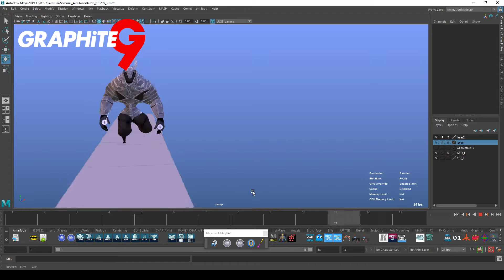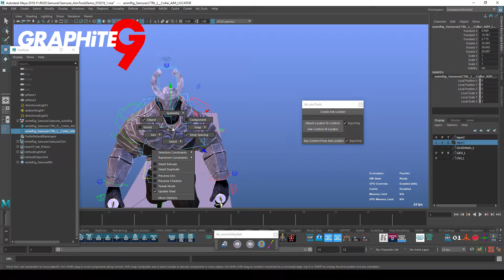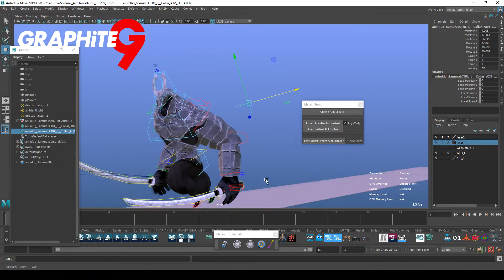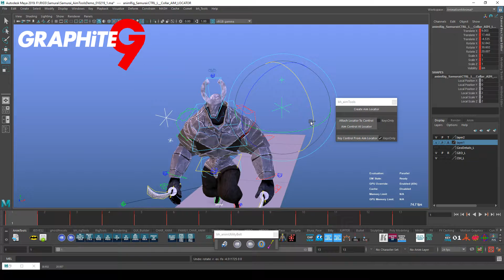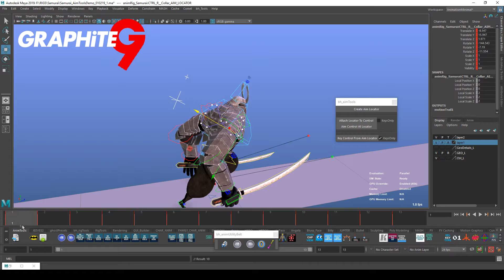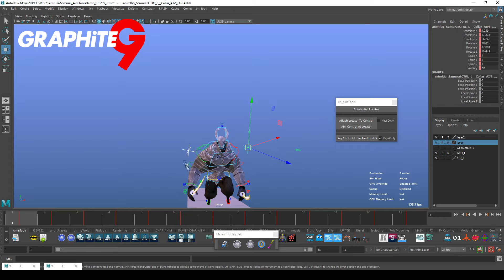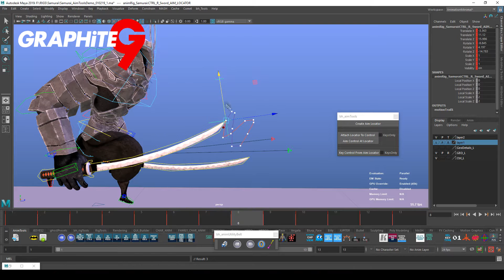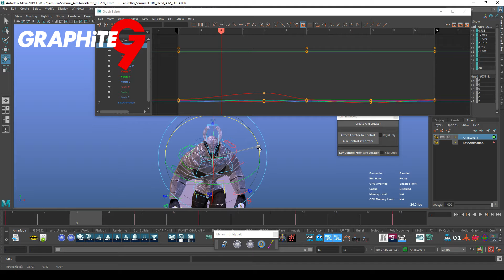bh aimTools Workflow Demo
bh_aimTools is a new animation tool I've created for Maya that simplifies the process of setting up aim controllers to give alternate ways of interacting with character rigs.

I'll be releasing it next week, this video gives a quick demo of one possible use of the tool.